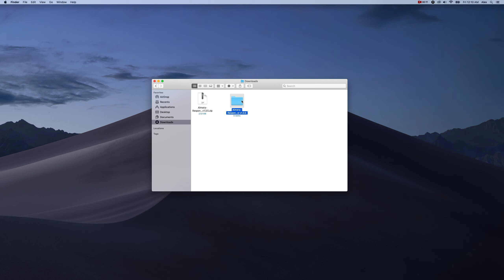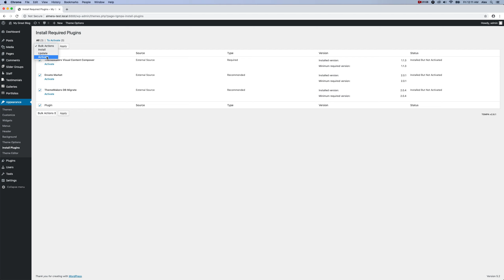Almera v1.3.7 WordPress Theme for Photo Portfolio - OneClick Demo Installation quick guide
In this video you will be guided through Almera WordPress Theme installation followed by "one click Demo install".